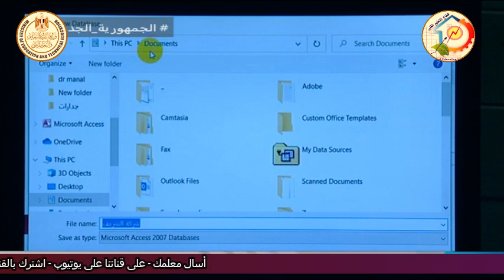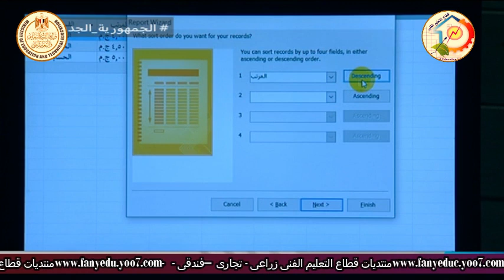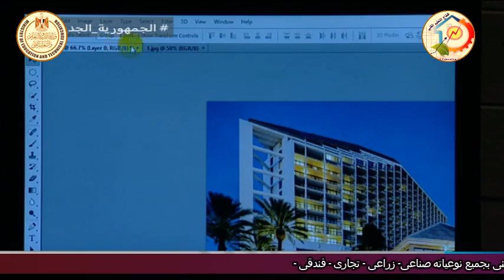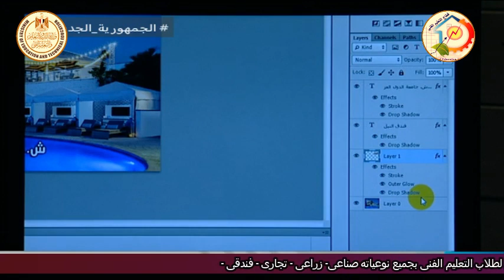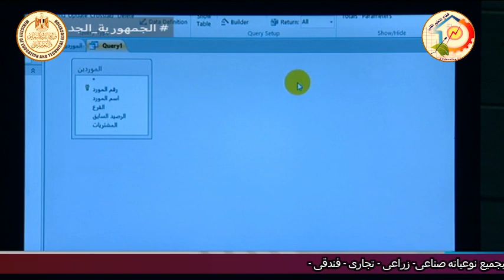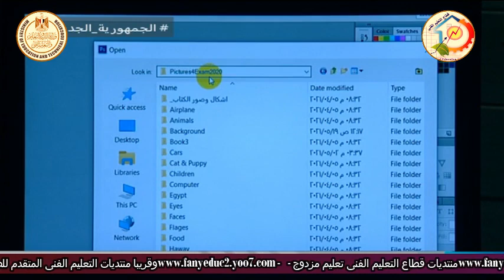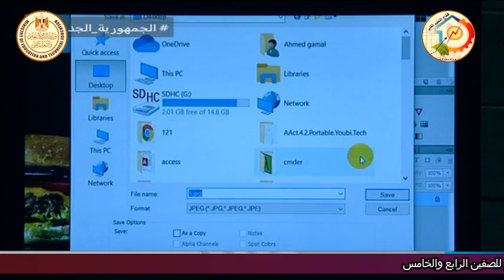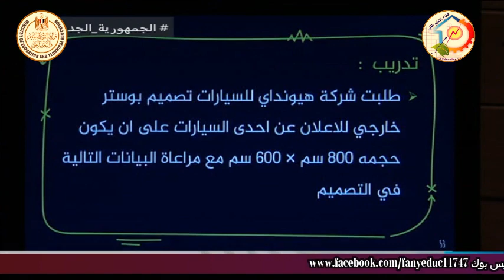الصف الثالث تجارى وفندقى - حاسب الى - مراجعة عملى - أ احمد جمال